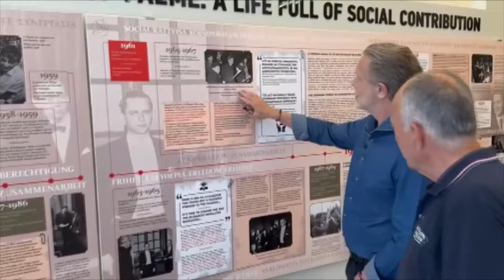Περιοδεία στο Ηράκλειο Κρήτης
Κατά την επίσκεψή μου στο Ηράκλειο της Κρήτης είδαμε τα προβλήματα που αντιμετωπίζει καθεμιά και καθένας στη Μεγαλόνησο.

Λειψυδρία, ακρίβεια, έργα στο οδικό δίκτυο όπως ο ΒΟΑΚ που έχουν μείνει πίσω και δημιουργούν μεγάλες δυσκολίες στις μετακινήσεις κατοίκων τουριστών και αγαθών είναι μερικά από αυτά.

Αυτά τα ζητήματα βρέθηκαν στο επίκεντρο των συζητήσεών μου με τον Περιφερειάρχη Κρήτης, Σταύρο Αρναουτάκη, τον Δήμαρχο Μινώα-Πεδιάδας, Βασίλη Κεγκέρογλου, τον Δήμαρχο Χερσονήσου, Ζαχαρία Δοξαστάκη και τον Δήμαρχο Φαιστού, Γρηγόρη Νικολιδάκη, όπως και στη συνάντηση με φίλους και μέλη του κόμματος τόσο στο Ηράκλειο όσο και στις Μοίρες Ηρακλείου.

Οφείλουμε να κοιτάξουμε τα προβλήματα κατάματα. Να δώσουμε στους ανθρώπους αυτούς την εξουσία που χρειάζεται για να μπορέσουν να τα λύσουν προς όφελος της τοπικής κοινωνίας.